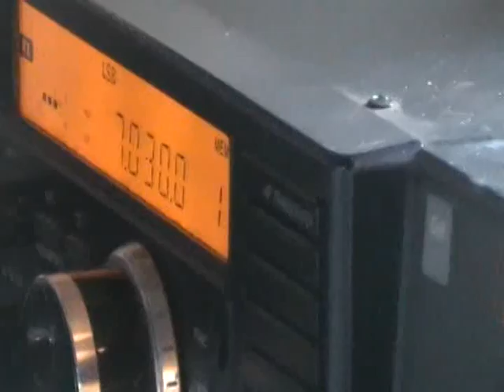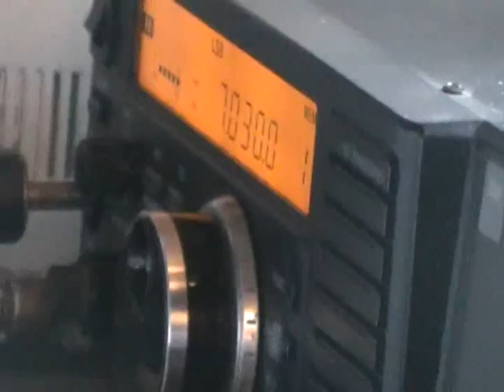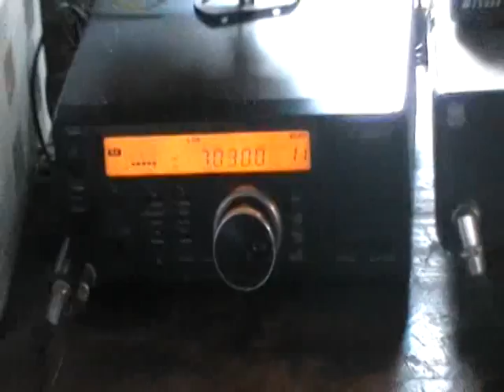FIELDDAY STATION OPERATED BY VU2FA